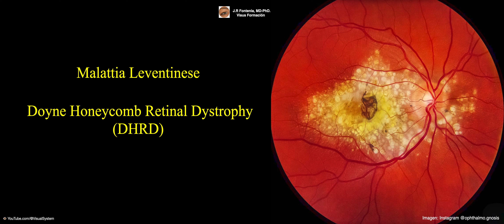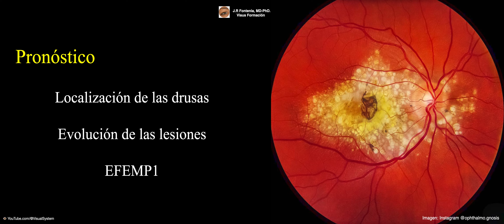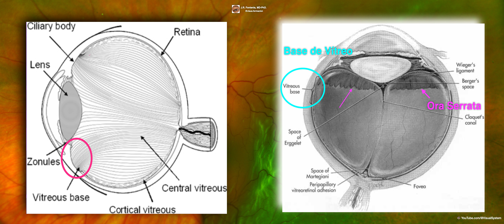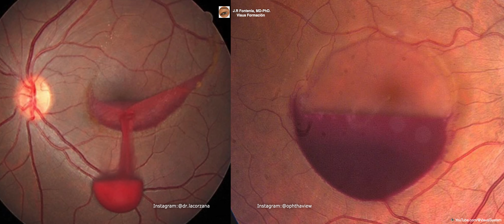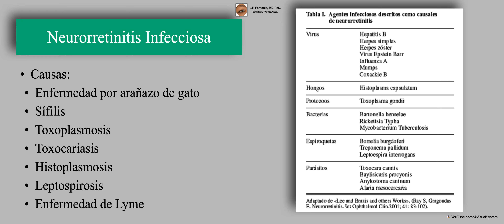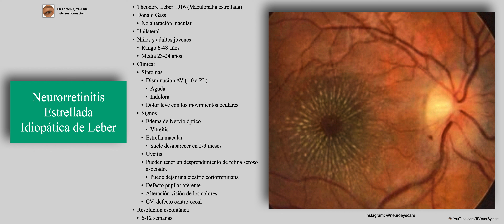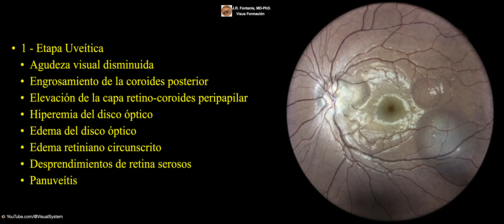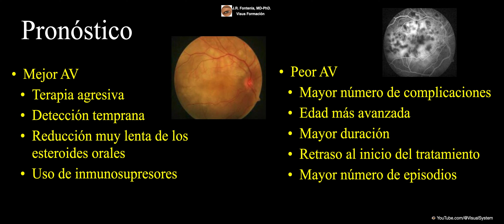Retina (Parte VII).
🔷Retina.🔷
🔶Parte VII🔶
👁 YouTube.com/@VisualSystem
🔴 CONTENIDO:
00:00 Malattia Leventinese.
06:35 Epitelitis Pigmentaria Retiniana Aguda (Enfermedad de Krill).
09:36 Desprendimiento de Vítreo Posterior y Desprendimiento de Retina.
15:19 Hemorragia Subretiniana Vs Hemorragia Sub-EPR.
17:15 Hemorragia Macular (Boat-shaped Haemorrhage ).
20:08 Metástasis Coroidea de Adenocarcinoma Pulmonar.
22:05 Enfermedad por Arañazo de Gato.
26:08 Neurorretinitis Estrellada Idiopática de Leber.
29:08 Enfermedad de Vogt–Koyanagi–Harada.
38:19 Hemangioblastoma Retiniano.
👤 J.R. Fontenla, MD-PhD.
👤 Queralt Ampurdanés
👤 Pau Lapeña
👤 Anna Redondo.